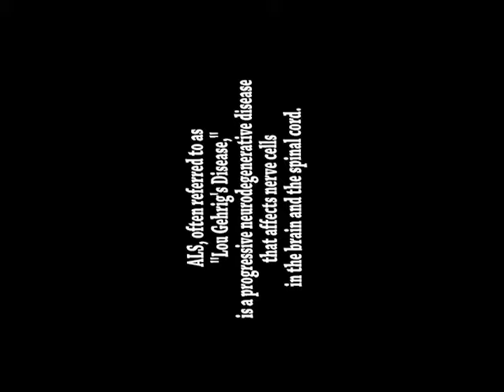Karl Borg funny ALS Ice bucket challenge